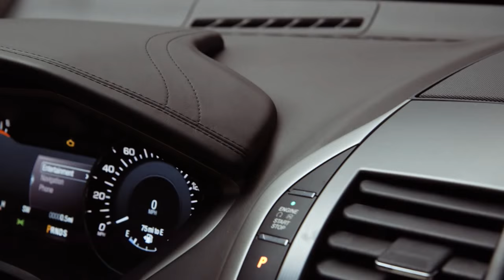2017 Lincoln MKZ Black Label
2017 Lincoln MKZ Black Label